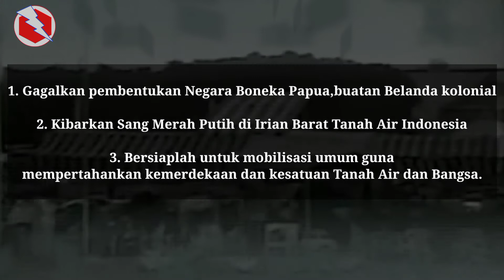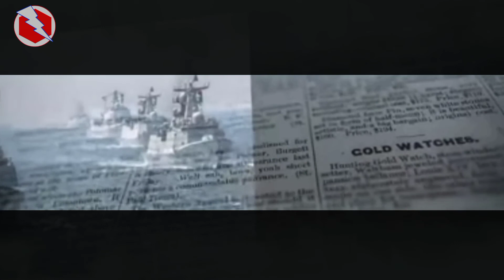Detik-detik Mencekam di Laut Aru - Maluku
Info Penting 👇
Hello sobat, channel SuperTop
telah berganti nama menjadi MalutNesia

Dalam berbagai risalah Histori, sejarah laut Arafuru, atau sering disebut sejarah pertempuran Laut Aru, serta Pecahnya pertempuran di laut Aru, disebabkan pengingkaran Belanda atas janjinya untuk membebaskan Irian Barat,dari hasil Konferensi Meja Bundar.

Komodor Yos Sudarso yang gugur di Medan pertempuran atas misi rahasia pembebasan Irian barat, yang kini menjadi sejarah perang laut Arafuru

Selengkapnya tonton video di atas 🖕

MalutNesia menyuguhkan informasi berupa sejarah, kumpulan kejadian dan fakta dibalik peristiwa tren/viral, unik dan aneh di dunia. Konten ini merupakan konten yang memiliki catatan orisinal serta sarat nilai pendidikan. Video kompilasi ini telah melewati berbagai riset dan pengolahan data berupa foto, video dan berita dari berbagai sumber, yang dikemas dengan cara hitung mundur maupun acak.

Jangan lupa dukungannya dengan cara, like, komen, subscribes